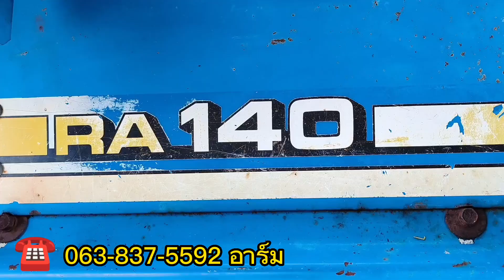💢 ขายแล้ว 💢 โรตารี่ RA 1.40 จากค่าย อิเซกิ เก่าญี่ปุ่น ใบเคียว พร้อมบอยปั่น สภาพดี พร้อมใช้งาน